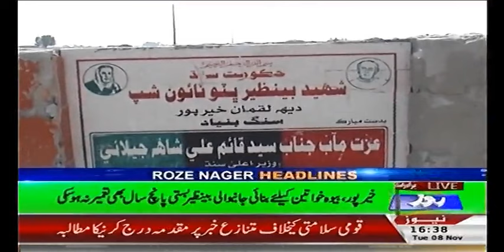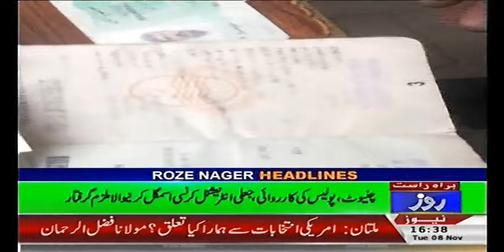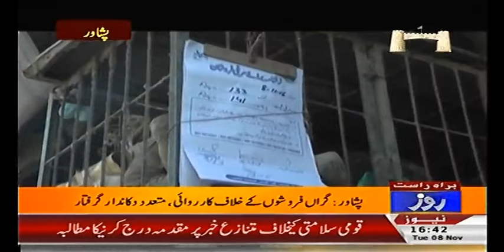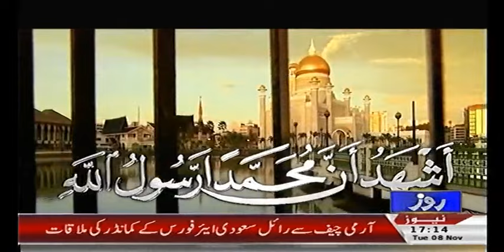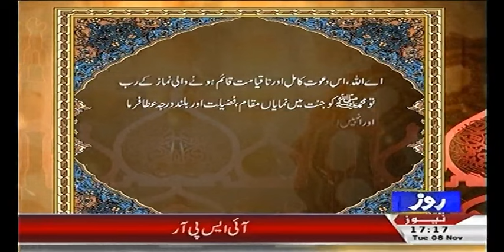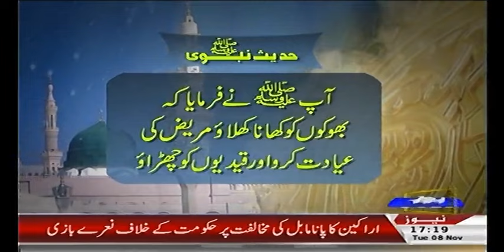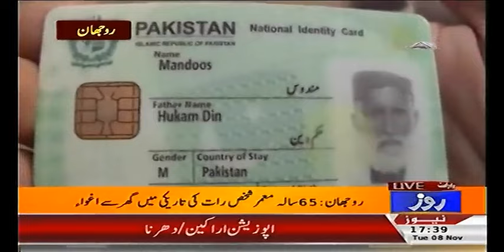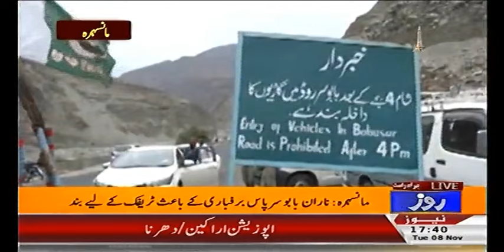ROZE NAGAR + 8TH NOVEMBER 2016 + Roze News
ROZE NAGAR